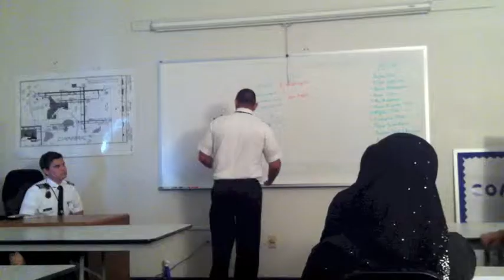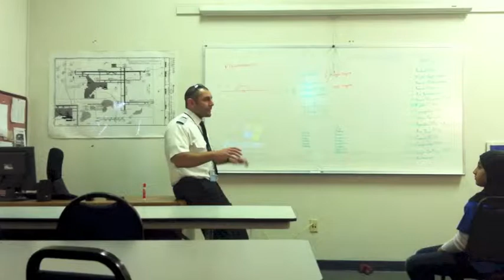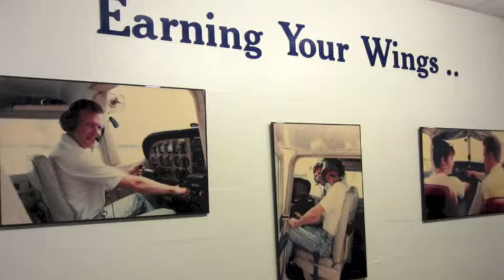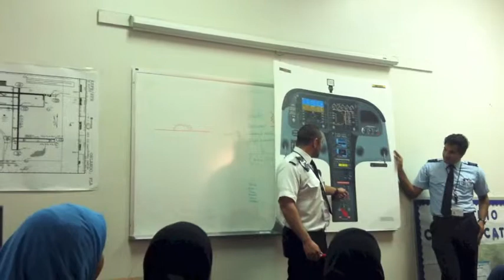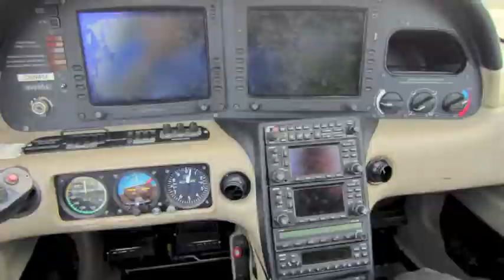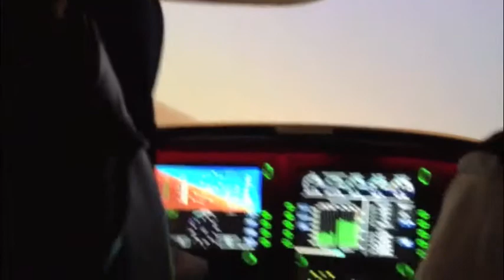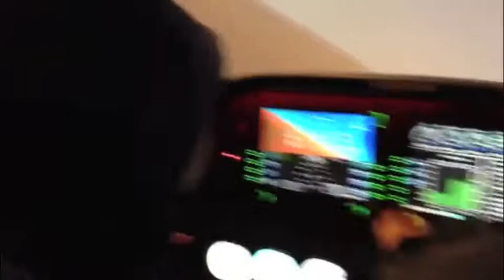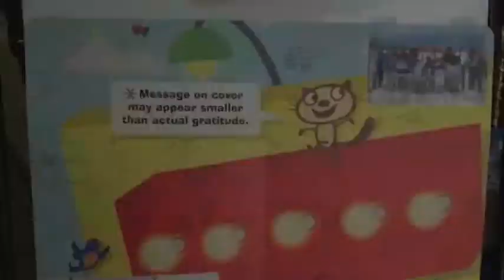UMF Guides at Aerosim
Flight School